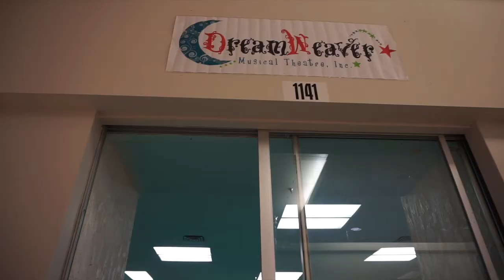Annie's First Audition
I have always wanted to be in a play, specifically, a musical. One of my friends posted on Facebook that she was directing Yes, Virginia, a Christmas Musical, and still needed some people.

So this is my experience trying something new and conquering a fear!